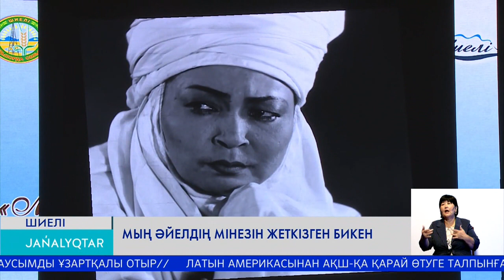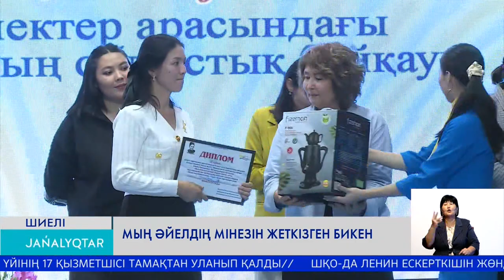Мың әйелдің мінезін жеткізкен Бикен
Биыл Қазақстанның Халық артисі, Мемлекеттік сыйлықтың лауреаты Бикен Римованың туғанына 100 жыл. Осыған орай Шиелі ауданында «Мың әйелдің мінезін жеткізген Бикен» атты қыз-келіншектер арасында монолог оқудың облыстық байқауы өтті.